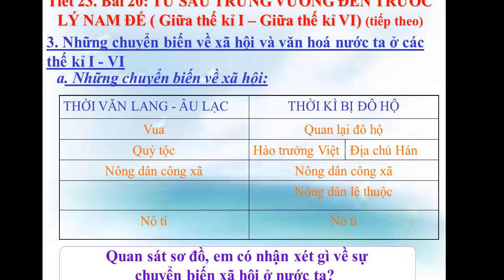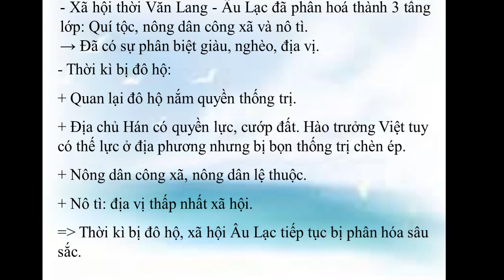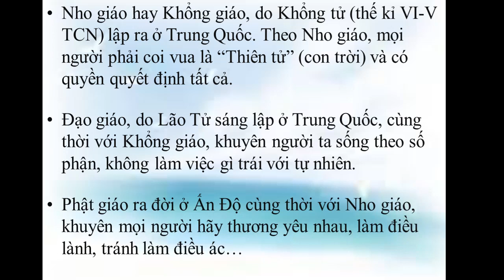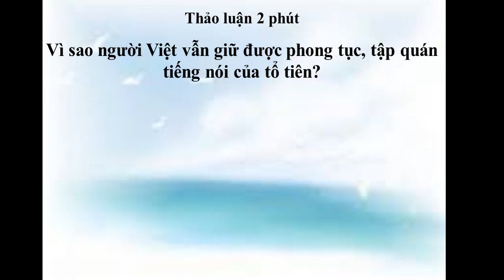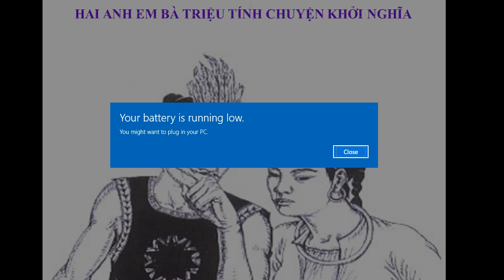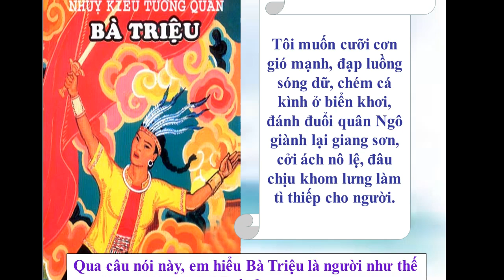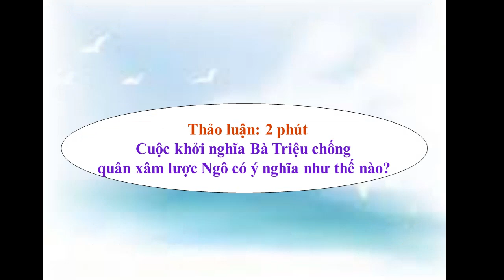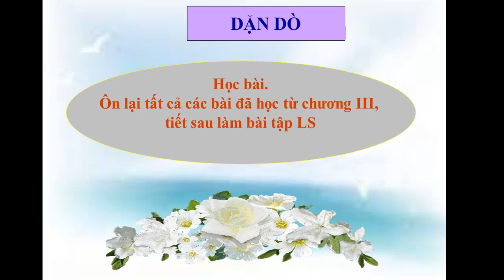LỊCH SỬ 6 BÀI 20 TỪ SAU TRƯNG VƯƠNG ĐẾN TRƯỚC LÝ NAM ĐẾ